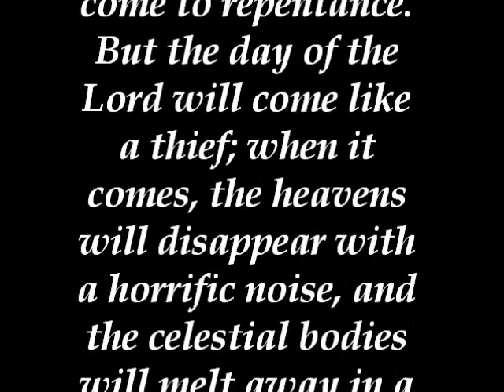Coffee and Devotions with Adam- An Answer for Inquiring Minds.wmv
On this weeks episode, Adam answers a question that we hear often, and maybe you have asked yourself: "How could a 'loving God' send people to hell?"  You don't want to miss this episode! It just might help you out.